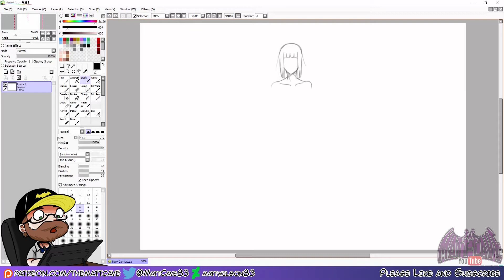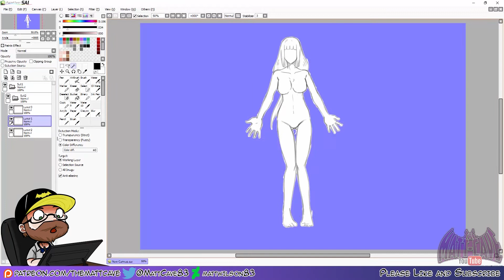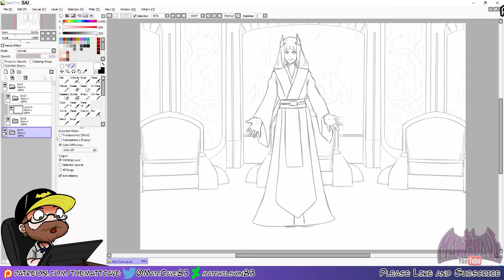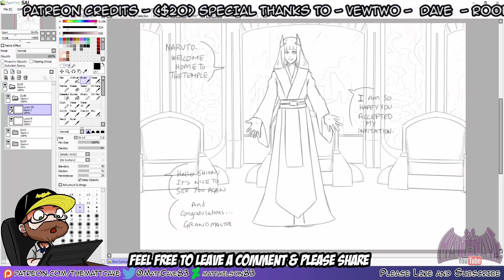Quick Sketch - Naruto - SciFi 29 - GK Grand Master Shion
***MUSIC***